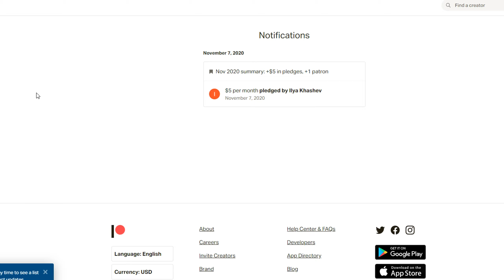Обзор на пак мотоциклов INSANE MOTORCYCLES PACK by Eddie для GTA SAN ANDREAS [Update]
Insane Motorcycles Pack by Eddie - это самый лучший проект по замене мотоциклов для GTA SA. Особенностью является то, что есть две версии байков: с IVF и без! Я выбирал самые лучшие мотоциклы со всего интернета!